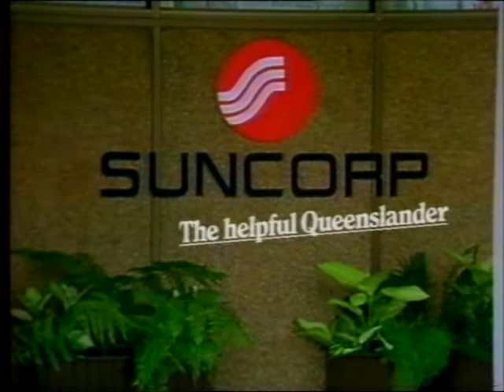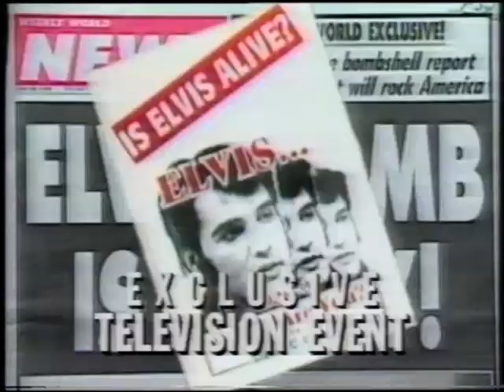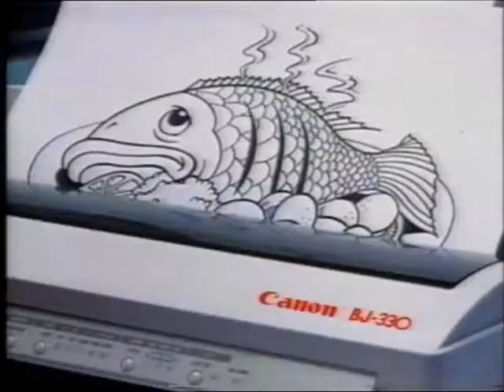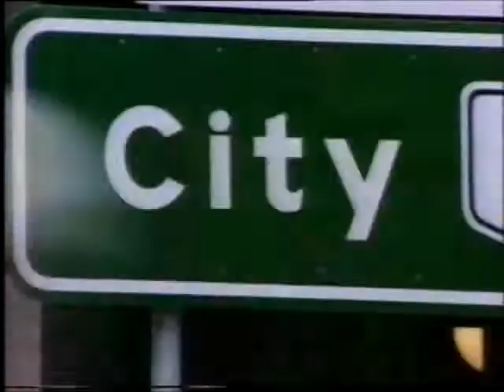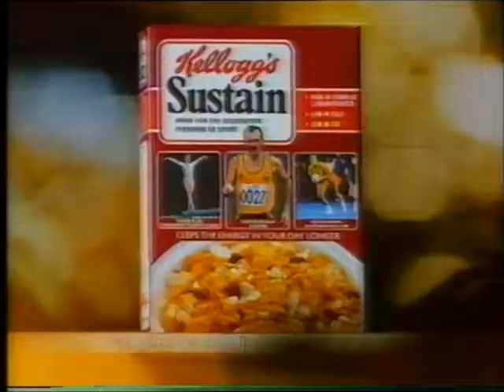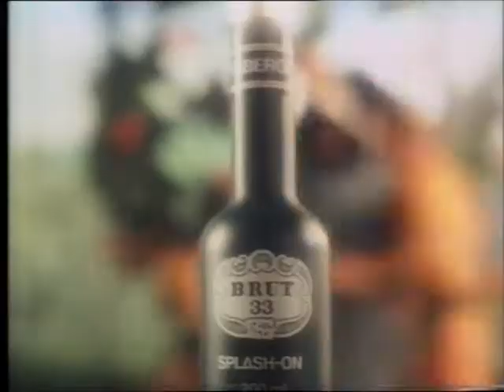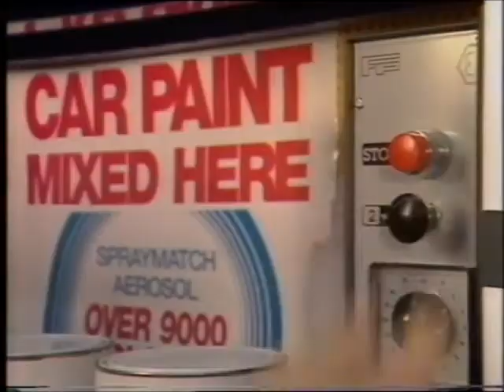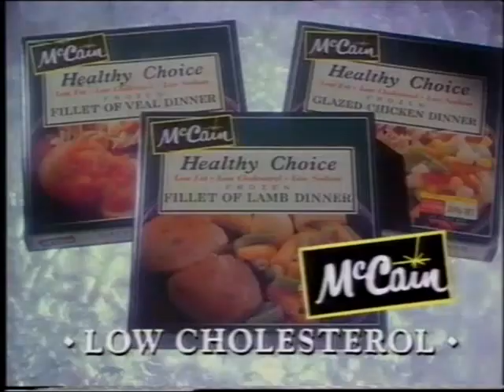Australian Commercials (Seven Brisbane, 1991)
00:00 A Country Practice
00:10 KanTong
00:40 David Jones
01:10 Suncorp
01:39 RetraVision
02:09 Gold Lotto
02:39 McDonalds
03:08 Fast Forward
03:30 The Elvis Files
03:50 Castrol
04:20 Telecom
04:50 Backdraft
05:19 Mad Barry's
05:50 Go-Cat
06:19 60's Supergroups
06:49 Ernest Goes to Camp
07:00 The Making of Terminator 2
07:10 Canon
07:39 Toilet Duck
08:09 Heritage Building Society
08:39 Robin Hood: Prince of Thieves
09:09 Salon Selectives
09:24 Medibank Private
09:39 Kellogg's Sustain
10:08 A Country Practice
10:29 Toyota
10:39 The Elvis Files
10:49 Brut 33
11:19 Zurich Insurance
11:49 Bing Crosby and Val Doonican Love Songs
12:18 Cheetos
12:49 The Incident
13:19 Panadol
13:49 Harvey World Travel
14:18 Sensodyne
14:48 Bumpa T Bumpa
15:18 National Bank
15:33 McCain